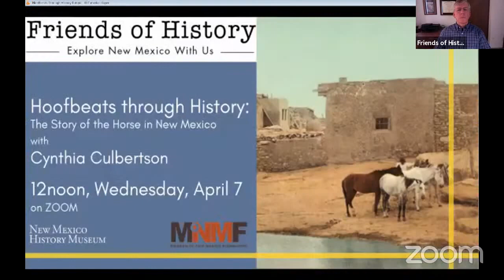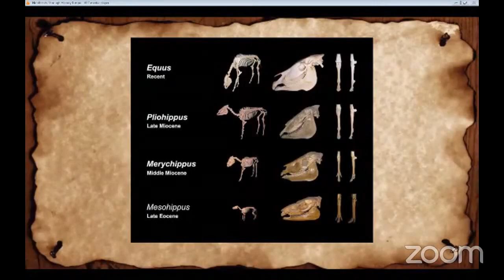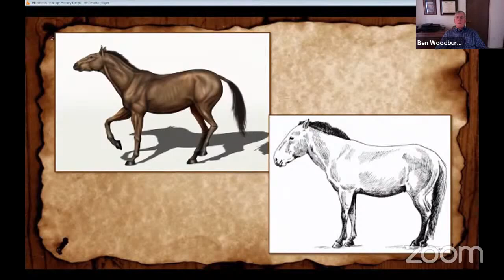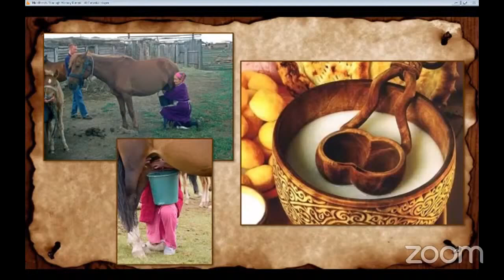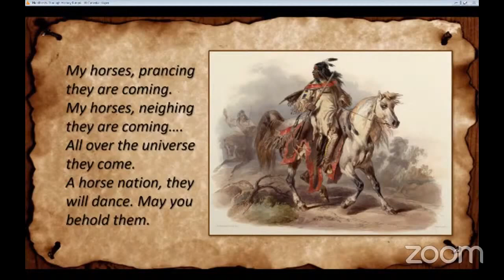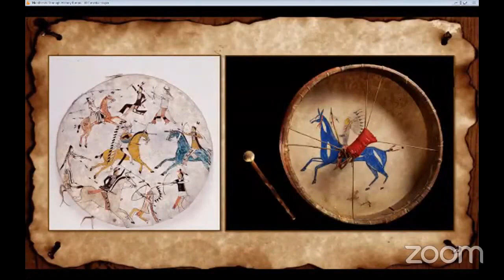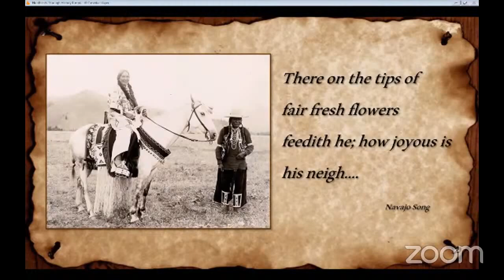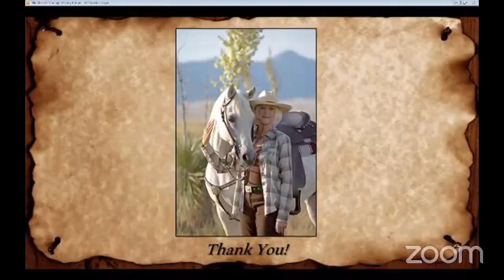Hoofbeats Through History - The Story of the Horse in New Mexico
Premiered on April 7, 2021

When we think of New Mexico's history we sometimes forget that the humans in the narrative have often been dependent on their equine companions. The influence of New Mexico on the history of the horse in the Americas is both fascinating and profound. From the pre-historic ancestors of the horse found here millions of years ago, the first horse breeding and racing in the Americas, the introduction of the horse to Native Americans, and the subsequent development of some of the greatest horse cultures in history, New Mexico is arguably the most significant state when it comes to the history of the horse in the U.S.

A horse lover since birth, Cynthia Culbertson is proud to have served as a consultant for multiple museum exhibitions featuring horses. She served as co-curator of an exhibition at the International Museum of the Horse featuring artifacts from 27 museums worldwide, including such prestigious institutions as the British Museum and the Metropolitan Museum of Art. She has also served as a consultant for the equine components of many other projects, including a UNESCO World Heritage museum. Cynthia is the author of several books on the subject of Arabian horses and is a regular contributor to international equine media. She has been a lecturer in more than ten countries and has scripted and narrated multiple educational videos, including a New York Times Vision Award recipient.

Friends of History is a volunteer support group for the New Mexico History Museum in Santa Fe, New Mexico. Its mission is to raise funds and public awareness for the Museum’s exhibitions and programs. Friends of History fulfills its mission by offering high-quality public history programs, including the First Wednesday Lecture Series.